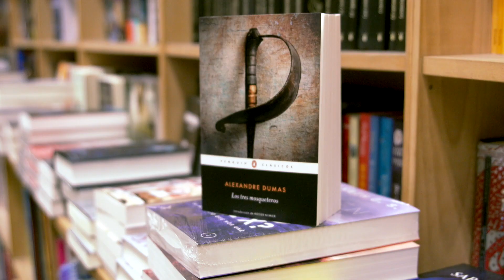"Cuando era joven sobretodo (leía) libros de aventura" | Compartir en Familia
Arturo Pérez-Reverte (Escritor)

Unos libros llevan a otros. A Pérez-Reverte los de aventura le abrieron la puerta a ser lector. Desde Daniel Defoe hasta los tres mosqueteros y la isla del tesoro. Primeras lecturas que le hicieron buscar otras historias para convertirse lector.